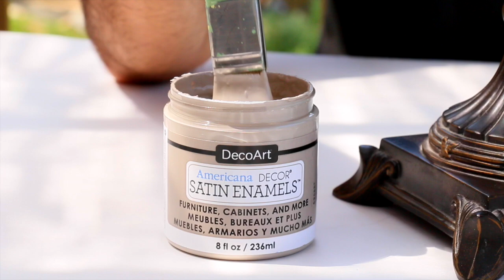HOW TO: Three Lamp Makeovers | DecoArt®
No matter your style Mark Montano has a lamp makeover for you! Pick up a jar of your favorite Chalky Finish or Satin Enamels and get started giving new life to a thrift store find today!